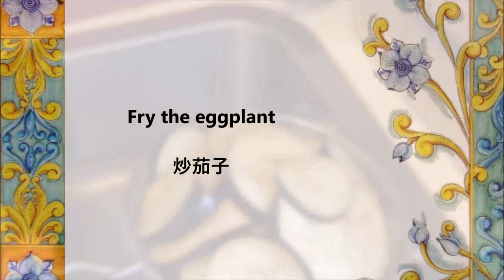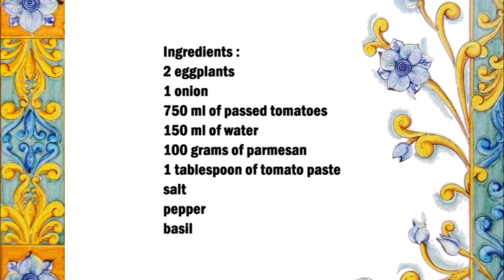Sicilian eggplant parmigiana / 西西里茄子帕爾馬干酪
English :
2 eggplants
1 onion
750 ml of passed tomatoes
150 ml of water
100 grams of parmesan
1 tablespoon of tomato paste
salt
pepper
basil

Put some olive oil in a saucepan and add the chopped onions, then the tomatoes and tomato paste. Season with salt and pepper. As soon as it starts to boil add the basil.
Let the sauce simmer for 30 minutes.
Then cut the aubergine into 0.5 millimeter thick slices and sprinkle with a little salt. Let the eggplants rest in a colander or bowl for 1 hour.
Then put plenty of oil in a pan and let it get hot, fry the aubergines in the oil.
Now build the Parmigiana in a baking pan, first spread some sauce on the bottom of the pan, then spread a layer of aubergine followed by tomato sauce, some parmesan and some basil.
Repeat this step until the aubergines are used up (at least 2 layers)

中文：
2個茄子
1個洋蔥
750 毫升番茄泥
150毫升水
100 克帕爾馬干酪
1湯匙番茄醬
鹽
胡椒
羅勒

將一些橄欖油放入平底鍋中，加入切碎的洋蔥，然後加入西紅柿和番茄醬。用鹽和胡椒調味。一旦開始沸騰，加入羅勒。
讓醬汁燉 30 分鐘。
然後將茄子切成0.5毫米厚的片，撒上少許鹽。讓茄子在濾鍋或碗中靜置 1 小時。
然後在平底鍋裡放大量的油，讓它變熱，把茄子在油裡煎一下。
現在在烤盤中製作帕爾馬干酪，先在鍋底塗上一些醬汁，然後塗上一層茄子，然後是番茄醬、一些帕爾馬干酪和一些羅勒。
重複此步驟直到茄子用完（至少2層）